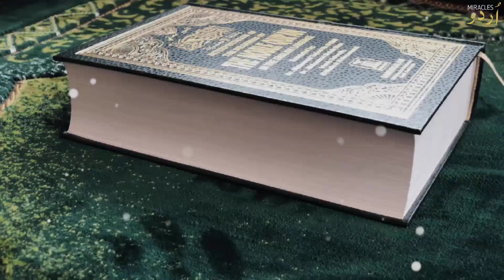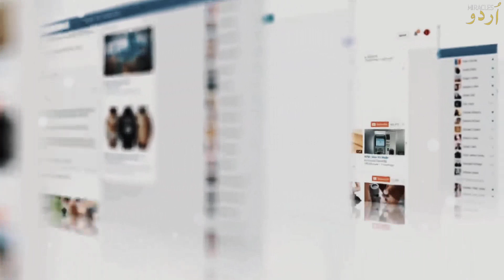Saudi Arab ke aik Admi ka Bohut Ajeeb Waqia - Urdu/Hindi | Urdu Miracles